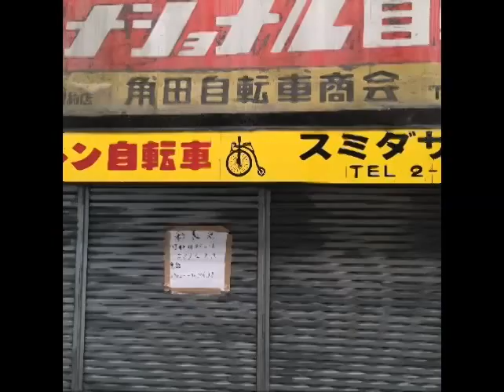Flashback Sakurai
フラッシュバック・桜井市